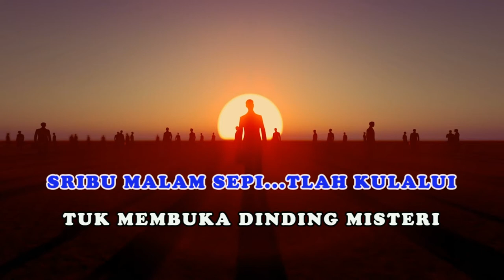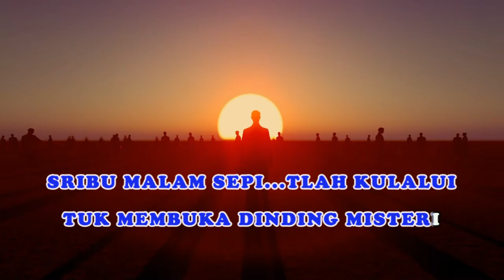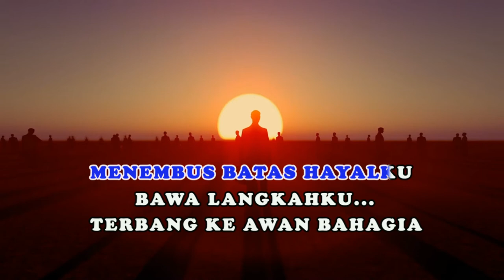Karaoke-Dewi Nirwana-Bakau Band-Lirik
Mengenang vokalis Bakau Band Martinus Boteng biasa disapa Boteng, yang meninggal dunia pada tanggal 16 November 2021 pada usia 44 tahun karena sakit.
Boteng adalah vokalis band lokal asal Kalimantan Barat cukup terkenal, lahir  di Ngabang, Kabupaten Landak tahun 1977.
Sebagai vokal Bakau Band, almarhum menjadi banyak dikenal dengan hits  lagu Dewi Nirwana tahun 2002.

Boteng pernah beberapa kali menjuarai festival musik rock sebagai vokalis terbaik di provinsi kalimantan barat.
Sebagai finalis Gudang Garam Rock Festival di Jakarta pada 2007 dan menjadi finalis panggung di Jakarta tahun 2020.

Selamat jalan Boteng...lagumu tidak pernah sirna